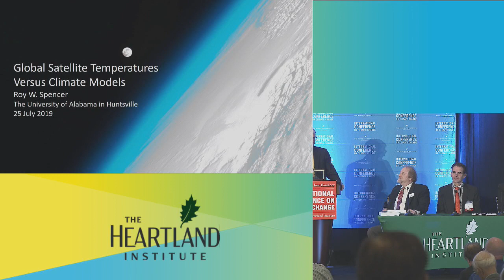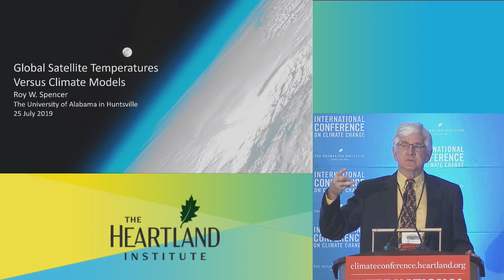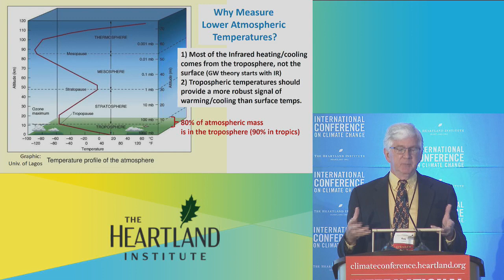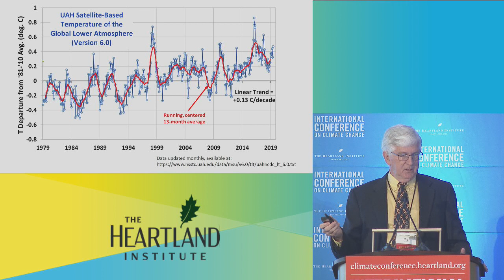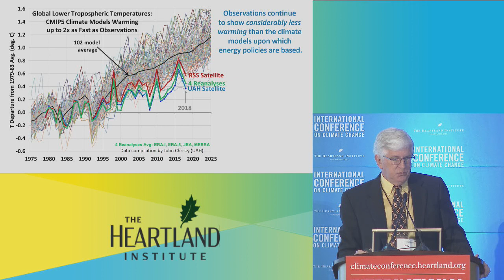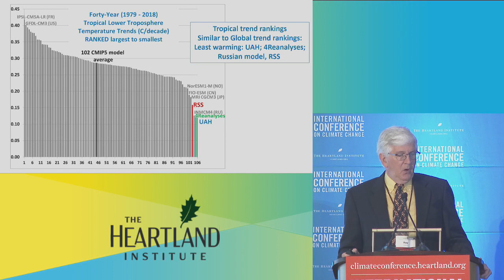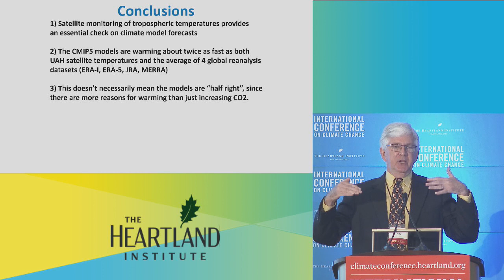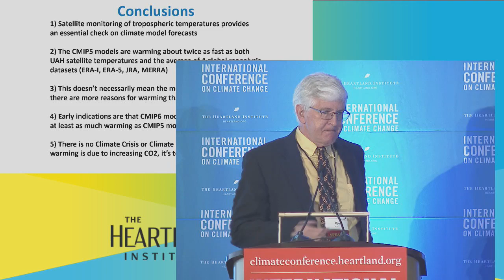Roy Spencer, ICCC13 (Panel 1: Scientific Observations)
Roy Spencer, a Principal Research Scientist at the University of Alabama in Huntsville, speaks on Panel 1: Scientific Observations at The Heartland Institute's Thirteenth International Conference on Climate Change.